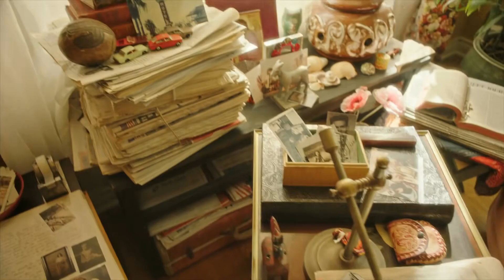El último de los chupacabras |TRAILER OFICIAL |Disney + || Disney and Pixar Fan